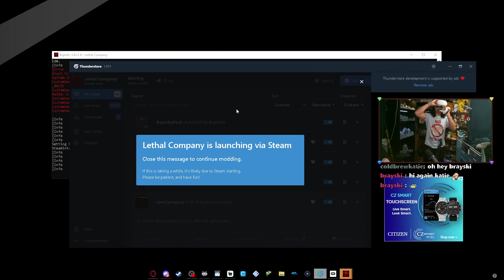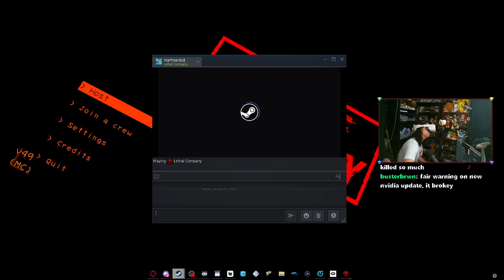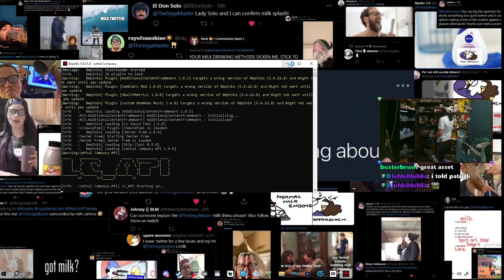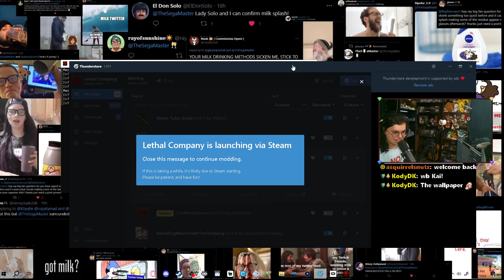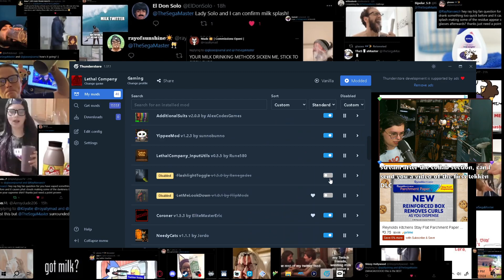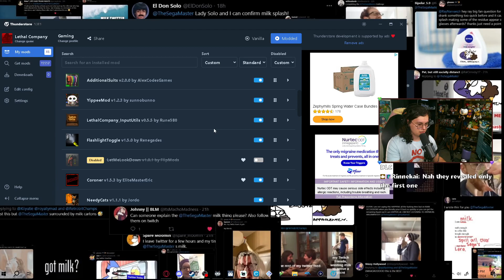VR Lethal Company w/ Twig, Pat and Marf!